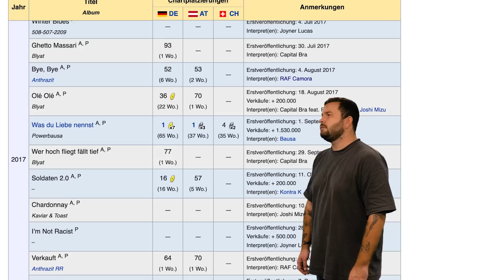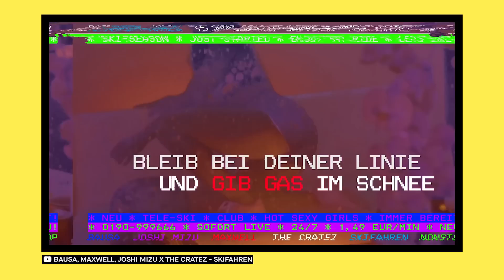The Cratez: Das sind die Producer deiner Lieblingsrapper || PULS Musikanalyse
The Cratez - ein Producer-Duo aus Göttingen, das ganz ohne großes Blabla und Personenkult schon für die gesamte Champions League des Deutschrap im Studio war - und nicht nur das. Wer die beiden Produzenten hinter The Cratez sind und wie dieser absurde Erfolg eigentlich zustande kam? Ihr seht's in der PULS Musikanalyse - mit Interview!

Gold und Platin
The Cratez haben gefühlt schon mit der kompletten Deutschrap-A-List gearbeitet. Von Bausas “Was du Liebe nennst” bis hin zu "500 PS" von Bonez MC & RAF Camora und  “Berlin lebt" von Capital Bra haben die Cratez ein paar der größten Deutschrap-Hits überhaupt produziert und mehr Gold und Platin an der Wand als Dieter Bohlen. 2017 ging es für The Cratez so richtig los, obwohl die beiden schon viel länger Musik machen.

Von Göttingen nach Berlin
Dave und Tim, die beiden Typen hinter The Cratez, haben sich eher unspektakulär in der Schule im niedersächsischen Göttingen kennengelernt. Als die Cratez in der Schulzeit angefangen haben, Beats zu bauen, kamen die größten Einflüsse noch aus den USA. Die Beats laden The Cratez auf Myspace und diversen Beatforen hoch. 2017 wurde der Rapper Joshi Mizu dann über Soundcloud auf The Cratez aufmerksam, lädt sie nach Berlin ein und stellt sie später auch RAF Camora vor - eine schicksalshafte Begegnung, denn im Studio von RAF Camora hängen zu der Zeit von Capital Bra über Kontra K und 187 Strassenbande alle ab, die in den kommenden Jahren die deutschen Charts rasieren. Ab da läuft's bei den Cratez nicht nur - es rennt!

An der Spitze
Nach dem Durchbruch kommt ein Megahit nach dem anderen raus. Der Sound der Cratez dominiert zeitweise die gesamten Singlecharts und prägt die Soundästhetik im gesamten Deutschrap mit. Die Cratez hätten zwar die richtigen Kontakte gehabt, um auch für US-Stars zu produzieren, haben aber einfach keine Zeit mehr. Deswegen konzentrieren sich die Cratez auf die deutsche Szene. Mittlerweile haben The Cratez einen eigenen Musikverlag, ein riesiges Studio und arbeiten daran, ihr Wissen an jüngere Produzent:innen weiterzugeben.

Welche Newcomer aus dem Producing-Bereich feiert ihr? Und über wen sollte ich auch mal ein Video machen? Schreibts mir in die Kommentare!

1 – 00:00 – Intro
2 – 01:06 – Die Deutschrap Champions League
3 – 02:03 – Die Anfänge
4 – 03:37 – Der Durchbruch
5 – 05:37 – Wie sie die Szene prägen
6 – 07:45 – Die CEOs of Deutschrap
7 – 09:48 – Endcard

Du hast Input für mich? Schreibs mir in die Kommentare!

Redaktion: Matthias Scherer, Sophie Kernbichl, Philipp Laier, Fridolin Achten, Amany Hassan, Edis Ünek, Kevin Nitsch, Jule Stollberg
Kamera: Kajetan Bernrieder
Schnitt: Mathias Ahlmer
Tonmischung: Christoph Brandner